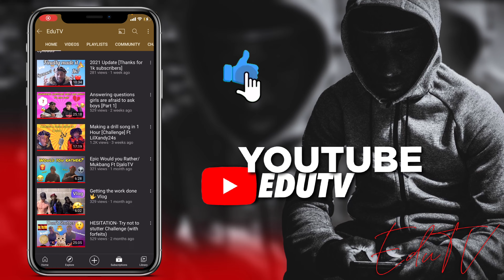Vlog- Day in the life of a Cardiff Youtuber